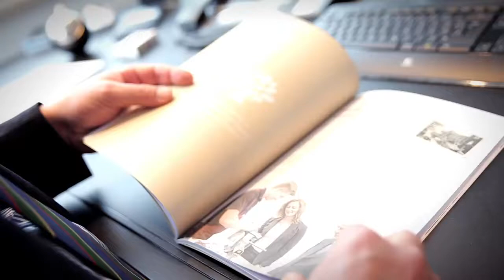Unternehmen für Südwestfalen // Kirchhoff Automotive Deutschland GmbH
Über 360 Unternehmen engagieren sich im Verein "Wirtschaft für Südwesfalen". Eines davon ist die Kirchhoff Automotive Deutschland GmbH aus Attendorn. CEO Arndt G. Kirchhoff erklärt im Video, warum sein Unternehmen das Regionalmarketing für die Region Südwestfalen unterstützt.

Du willst mehr über das Regionalmarketing für Südwestfalen erfahren? Dann schau in der zugehörigen Playlist vorbei!